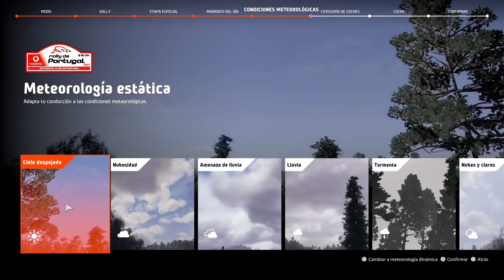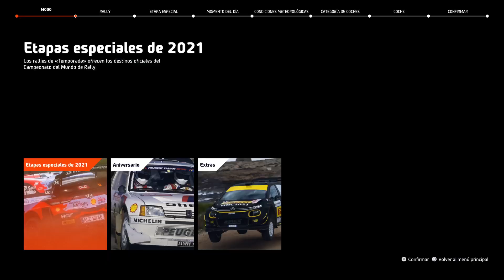WRC 10 PS5! 55.º WRC Vodafone Rally de Portugal 2022 #3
WRC 10 PS5! 55.º WRC Vodafone Rally de Portugal 2022 #3 -- Watch live